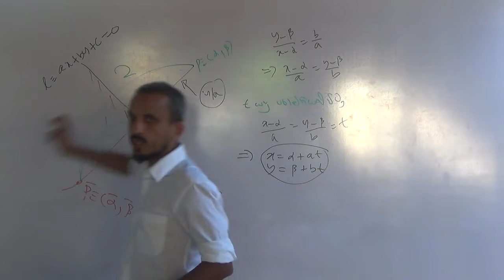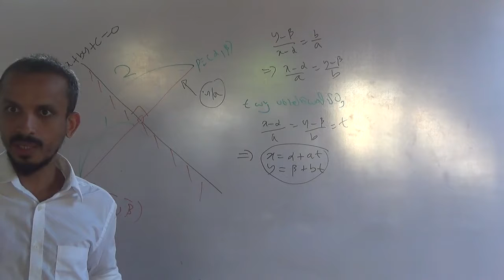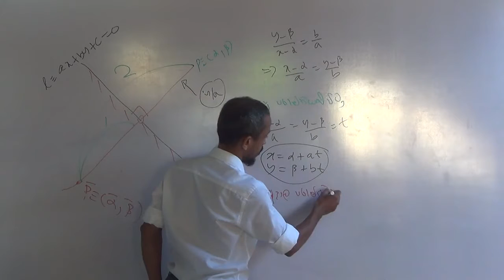2019 Revision Sarala Rekhawa Day 4 (02 of 16)